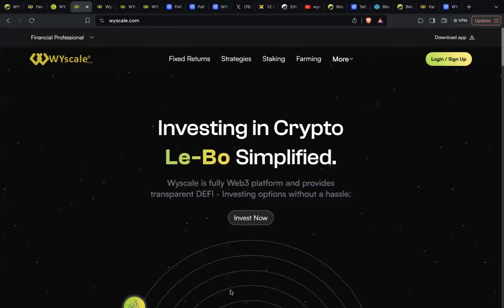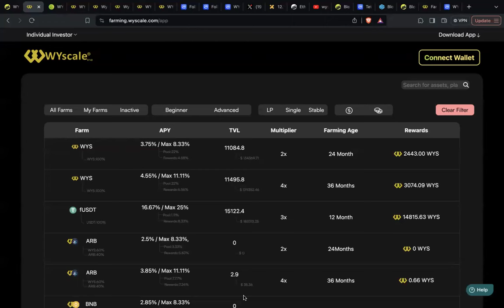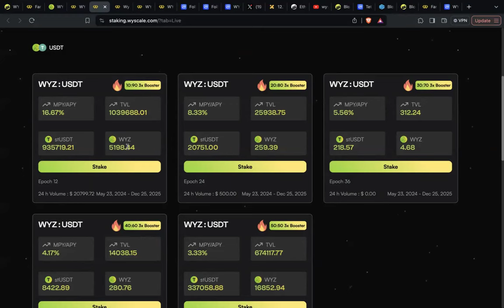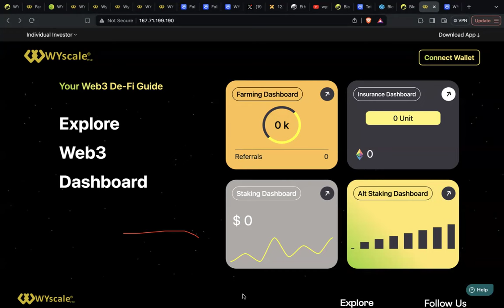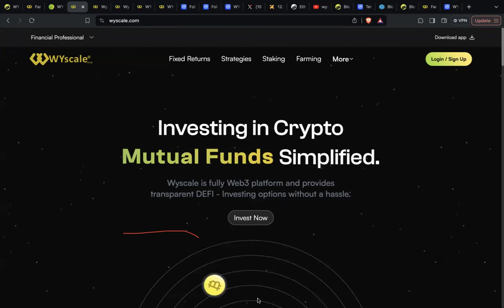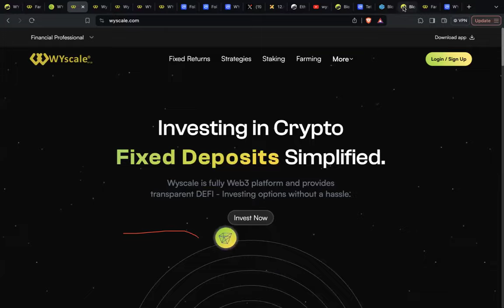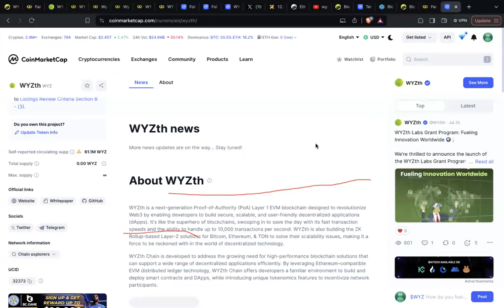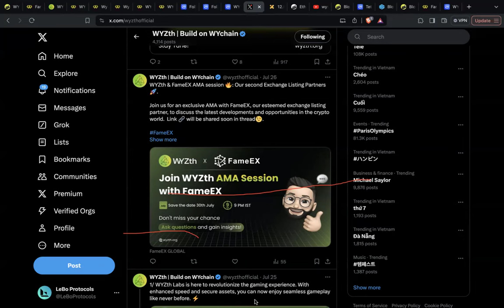AG SIR 27/07/24 IMPORTANT MEETING RECORDING | WyScale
AG Sir WYZTH  RECORDING |
Dear wyzth members and followers,

This is to announce the 27/07/24 Sunday meeting, which will be focused on finance and Crypto.

We will be discussing topics such as;
-What is happening with the market
-What are the key developments in the crypto world
-The latest news on AG Sir
-What to expect from AG Sir in the next few months

If you would like to attend please do not hesitate to let us know as soon as possible.

Thank you for your continued support and we look forward to seeing you all at the meeting!

Sincerely,